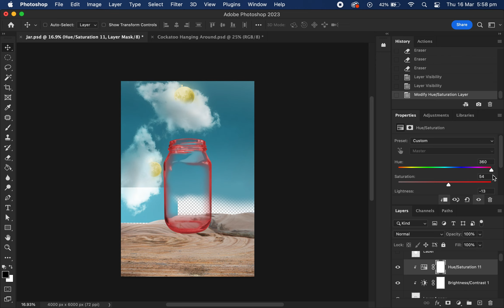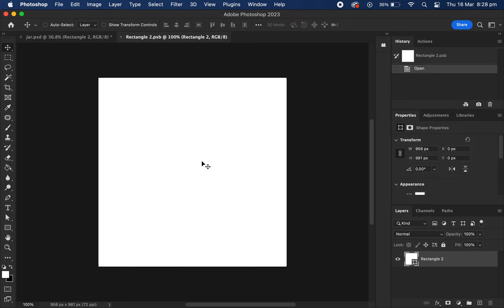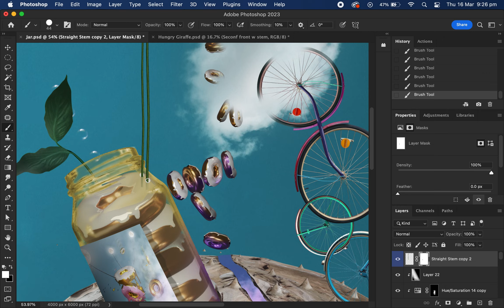'The Doughnut Jar' Screen Recording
This is a time-lapse of 'The Doughnut Jar'.